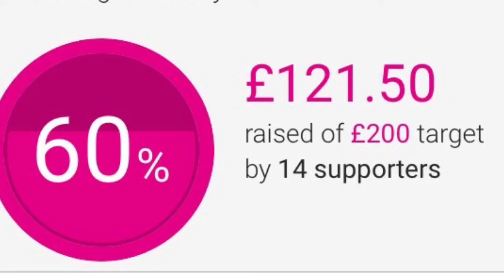Huddersfield Town v Swansea City | Let’s bounce back! | Match Preview ft Pricey #21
Huddersfield Town will provide a tough test, only lost 1 game in 8 which is a great record considering how poor they were doing poor at the start of the season. I’m confident though...

Xbox: SwansAwayDays